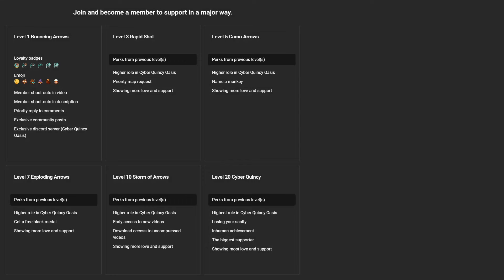How to Beat Elite DREADBLOON — Boss Guide — Sulfur Springs (BTD6)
Is it a crime to not use Sub Paragon here? 👀

No Monkey Knowledge required.

Learn how to beat Elite Dreadbloon on Sulfur Springs with this easy-to-follow, step-by-step tutorial. This detailed guide will provide you with a winning strategy to defeat the Boss Bloon and get your rewards! The Boss Bloon Event is one of the most challenging modes in Bloons TD 6, but this walkthrough will help you master it.

~unescaped

WRITTEN GUIDE 📝
R1 Sub.
R7 Ben.
R9 Engineer.
R12 Farm.
- 2 x 200 Farm.
R18 002 Engineer.
- 3rd 200 Farm.
R22 003 Engineer.
- 003 Alchemist.
- 3 x Marketplace.
R33 Spike.
R34 014 Engineer.
- 4th Marketplace.
- 103 Alchemist.
R37 003 Boat.
R38 004 Boat.

Tier 1:
- Sell Sub. Buy 104 Ninja, Tack, Ice, Alchemist.
- 420 Ice.
Immune to Military: Sell 4 x Marketplace.
- Buy 205 Tack + 420 Alchemist.
- 003 Boat.
R44 The boss is dead.
- Sell Tack, Ice, 420 Alchemist.
- Buy 015 Boat, then Sell Ninja and Engineer.
- 6 x 003 Boat in the center.
- 3 x 003 Boat on the right (9 in total).
- 8 x 003 Boat on the left (17 in total).
- 11 x 004 Boat (6 center, 4 right, 1 left).
R56 104 Alchemist + 003 Wizard.

Tier 2:
- 205 Druid + 420 Alchemist + 420 Ice.
- 104 Ninja.
- 240 Dartling.
Immune to Magic: Sell 205 Druid + 420 Alchemist.
- Buy 250 Dartling (use ability).
- 7 x 004 Boat on the left (18 in total).
R66 The boss is dead.
- Sell Ice, Ninja, Wizard, Dartling.
- 025 Dart.
- 10 x Central Market + 000 Farm.
- 420 Farm (BRF) + 040 Engineer + Techbot.
- Banana Central + 104 Village.
- 8 x BRF.
R76 Syphon.
R78 150 Druid (use ability).

Tier 3:
- Sell Banana Central.
- 205 Dartling + 150 Dartling + 501 Alchemist.
- Overclock 150 Dartling + use ability.
- 500 Dart.
- 25 x 022 Dart without.
- 050 Dart under discount.
- Dart Paragon degree 20+ on First.
- 3 x BRF (11 on total).
Immune to Military: Sell both Dartling and 501 Alchemist.
- Banana Central (do NOT use Overclock).
- Replace 2 BRF with 2 x 104 Village.
- Replace Central Market with BRF.
- 105 Village + Overclock = $50,000 Monkeyopolis + 104 Village.
- Sell Overclock and buy a new one.
- Monkey Wall Street + 9 x BRF.
- 3 x 104 Village + 1 x 002 Village on the left.
- 050 Engineer.
- 205 Ninja, 502 Ninja, 050 Ninja (use ability).

Tier 4:
- Sell some Villages.
- 25 x 004 Ninja without discount.
- $900K for Ninja Paragon degree 40+ on First.
- Buy back Villages.

Tier 5:
- Sell Everything, except Paragons.
- 500 Boat + 050 Boat.
- Max Cash for Boat Paragon degree 70+ on First.
- 502 Sniper on Strong (optional).
- 250 Glue + Techbot (optional).
- 502 Ice + 402 Ice (optional).

Songs:
- BMC Street Party by GreenKookie
29 On a Tropical Monkey Island
30 Aqua Bloons
31 Adventure Party Time
36 Candy Kingdom
37 My Best Bloons in the World
38 Everything Stays
40 Oh Bubblegum Bloon

CHAPTERS 📚
00:00 - Early Game
02:41 - Tier 1
06:08 - Tier 2
10:20 - Tier 3
16:05 - Tier 4
17:37 - Tier 5